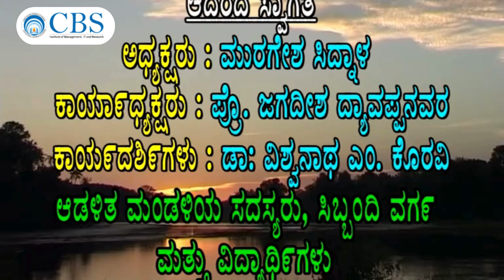CBS HUBLI -Inauguration - Shri Siddeshwar Swamiji on Stage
About Chetan Business School:
We are dynamic group of educationists, aspiring to provide a new dimension to the lives of the youth striving to make their career in this part of Karnataka. We have successfully established Chetan PU College of Commerce, Chetan College of Commerce and Chetan College of BCA in Hubli. With our valuable experience and firm commitment, we aspire to become one of the top B-Schools by providing a congenial learning atmosphere and a memorable positive personal experience. Our mission is to evolve a learner centered system which hones the skills of the students and facilitates to brings out the best in them. We Welcome students from all streams, irrespective of their social backgrounds to join us in our endeavor of providing quality education and enriching lives.

It is one of India’s 4th Promising Business School

Two-Year Full-Time program offered.

Recognized by AICTE.

CBS aspires to equip students with management skills to help them navigate through the multifarious business environment today.

A dynamic curriculum designed by KUD in conjunction with academics and industry practitioners involving CBS and other management institutions.

CBS has an abundance of intellectual capital in the form of faculty members who are renowned in their respective fields and are committed to creating a dynamic learning environment.